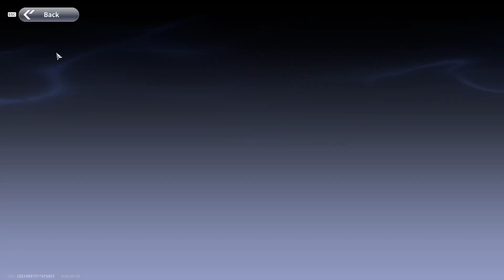onepunchmanworld : TT Card Locations in City A & Z (Sunday only)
One Punch Man World : All TT cards that can only be found on Sundays

0:00 - 3) Day City A - The weekend coffee has a bittersweet flavor.
0:26 - 8) Day City Z -  A kid with poor math skills on the pedestrian bridge on Sunday.
01:08 - 9) Night City A - Can you catch a large fish on Sunday?